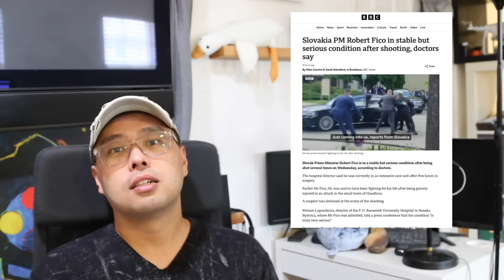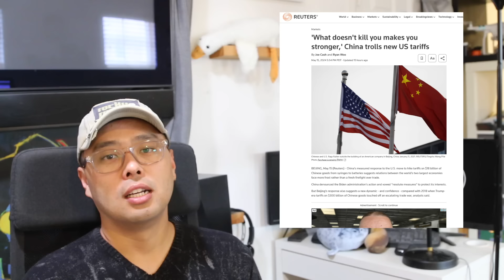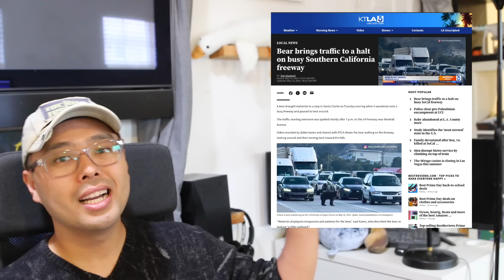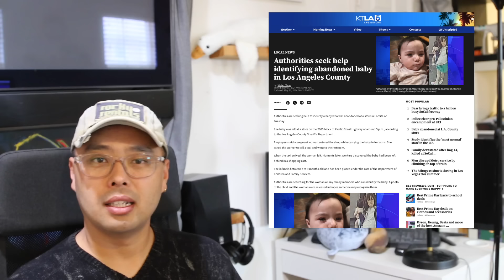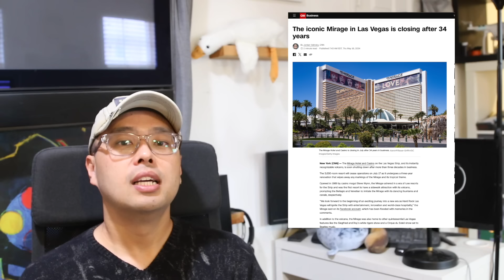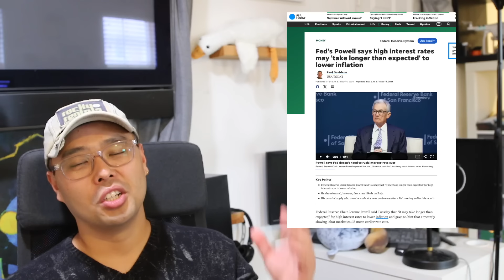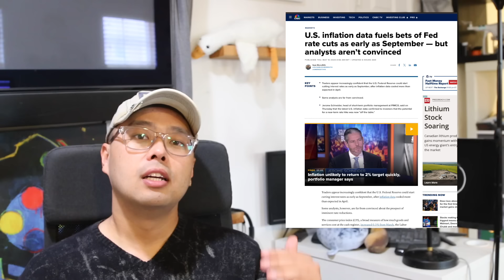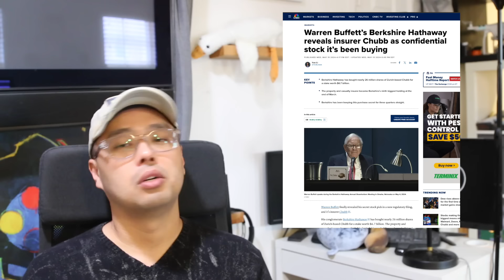미 증시 호황! 다우 40,000 돌파! 사상 최초! 라스베가스 미라지 호텔 결국 폐쇄! 요즘 하이킹 등산 가면 안되는 이유! 워런 버핏 비밀리에 산 주식 공개! 주가 8% 폭등!